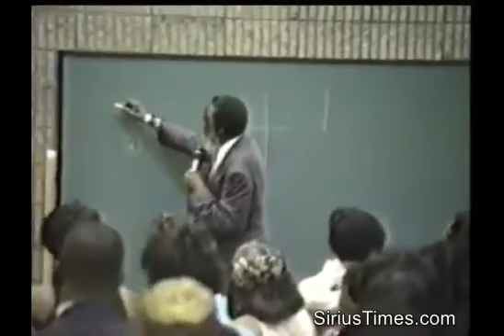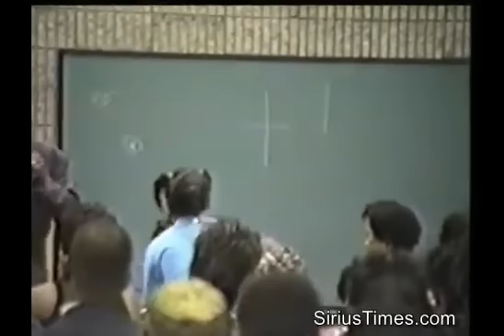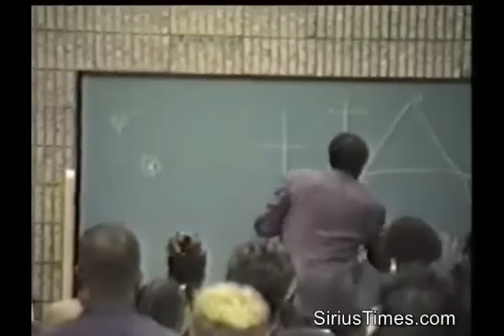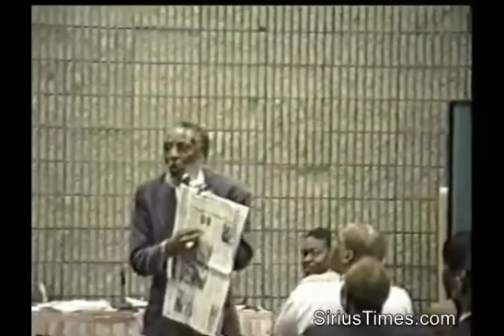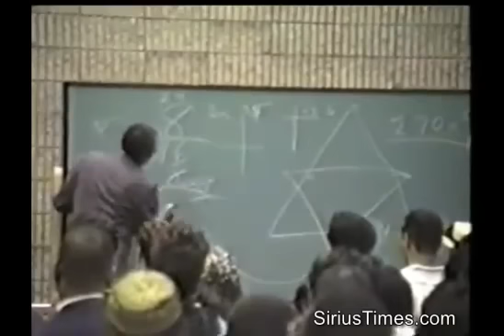Fasting For Your LIfe Dick Gregory in Atlanta